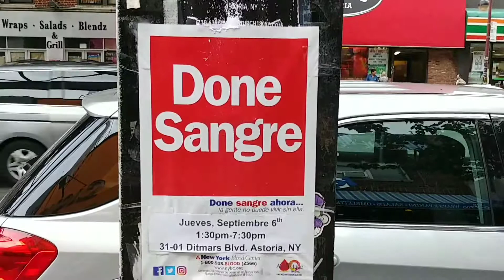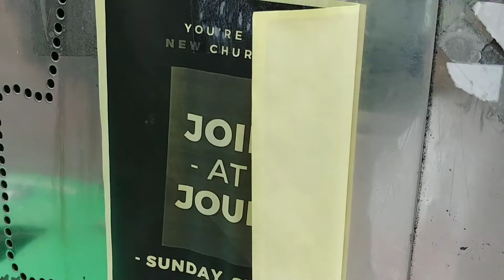September 14, 2018 at 12_16 am